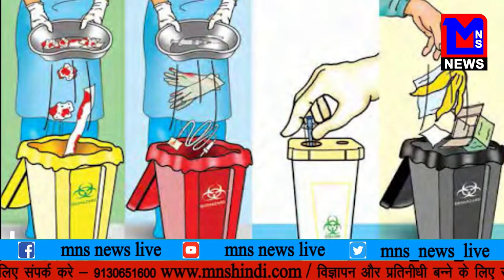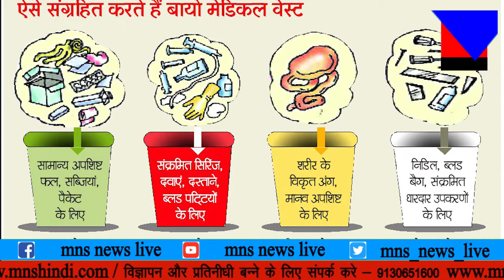MNS NEWS LIVE IN HINDI कचरे में बायो मेडिकल वेस्ट मिलकर फेंक रहे मनपा आयुक्त मेडिकल प्रबंधक